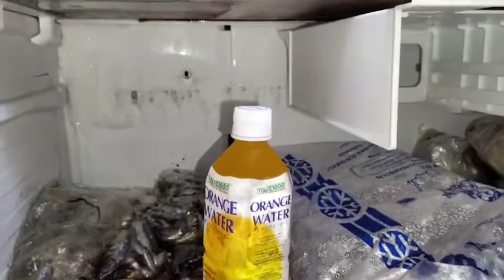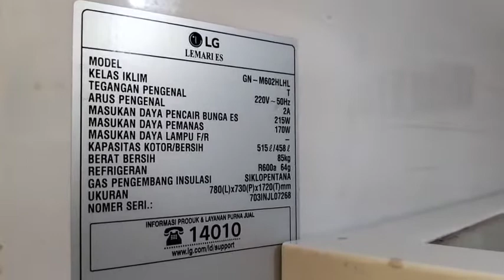cara mengatasi kulkas LG inverter 2 pintu tidak dingin pada bagian bawah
cara memperbaiki kulkas LG inverter tidak dingin,
cara memperbaiki kulkas LG inverter tidak dingin hanya nyala lampu,
cara memperbaiki kulkas, kulkas 2 pintu LG, kulkas LG inverter, cara memperbaiki kulkas 2pintu lg inverter, kulkas 2pintu tidak dingin, kulkas lg inverter tidak dingin, kurang dingin,
cara memperbaiki kulkas LG inverter freon bocor ,